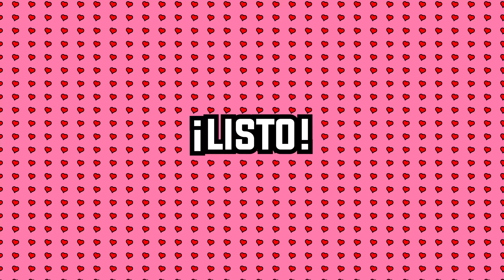Como realizar SÁNDWICH DE JAMÓN Y PEPPERONI / COCINAR DE CORAZÓN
Bienvenidos a mi canal, hoy quiero enseñarte una receta para que realices un delicioso SÁNDWICH DE JAMÓN Y PEPPERONI o con lo que tengas en casa. Solo te doy una idea pero recuerda siempre a tu gusto por que el chef de su cocina es usted.

Ingrediente:
Pan de Hamburguesa
Huevos
Pepperoni
Aguacate (opcional) Tomate, lechuga, cebolla la verdura de su preferencia.
Queso amarillo (opcional)
Queso Blando (opcional)
Jamón de pierna (opcional)
También puedes usar salsa de tomate, Mayonesa o mostaza

Buen provecho!!! Recuerde el chef de su cocina es usted ❤️❤️❤️

Música final:

"Sand Castles"